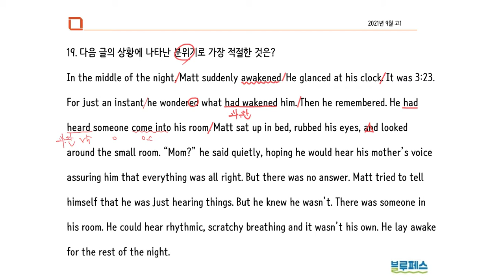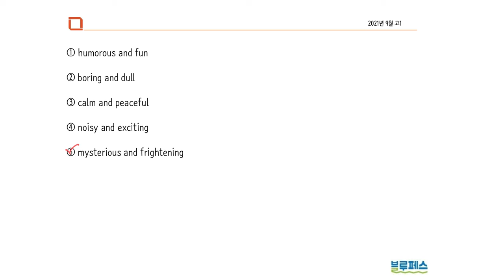2021년 9월 고1 19번